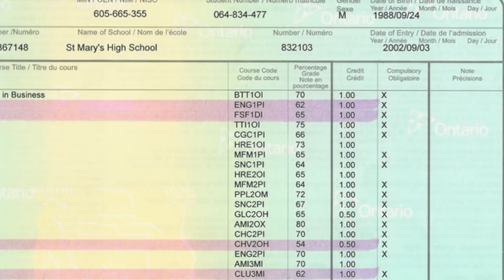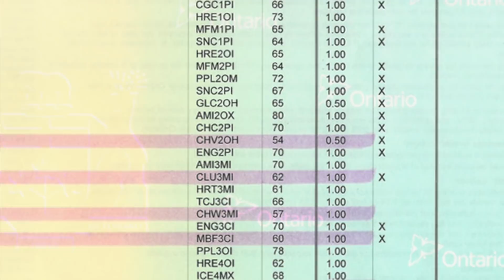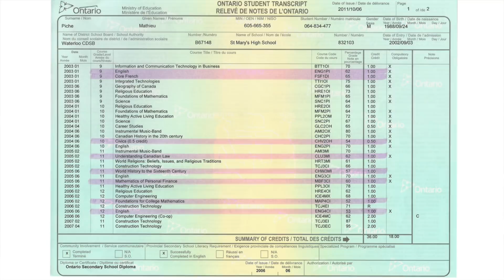From High School FAILURE To Real Estate Investing MILLIONAIRE By 28! (I Show You My Transcript!)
I wasn't the best student in high school and my teachers probably thought I was doomed! So how did I come from being a high school failure to a real estate investing millionaire by the age of 28?

In this video I'll share the struggles I went through with the current school system and how I was able to break free and build a great real estate investing business.

A lot of parents and teachers are putting too much pressure on their kids about the importance of school and I want to alleviate some stress to those who aren't doing well in school. It likely means your mind is meant for something else. If you are struggling in school, hopefully you can relate to something I said to help you get through it.

Being 'bad' in school doesn't mean your life is doomed. You can still reach great success without a traditional education!

Want A 1-on-1 coaching call with Mat?